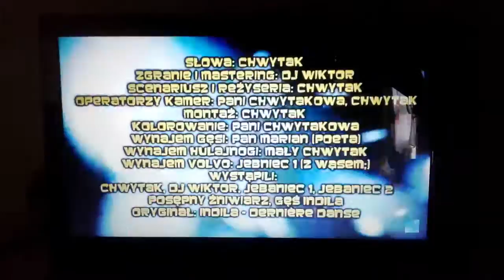Zajęli mi końcówkę od konewki